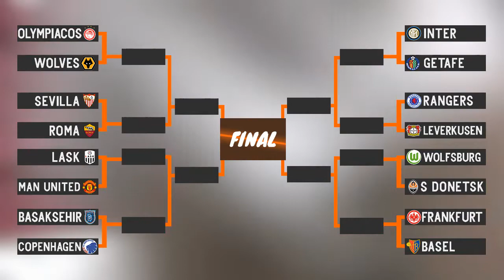Bagan & Jadwal Terbaru Liga Europa Babak 16 Besar Leg 2 Live SCTV | Live Man United vs LASK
Berikut ini adalah jadwal lengkap siaran langsung Liga Eropa 2020 malam ini babak 16 besar Leg 2 di SCTV dan vidio .com (5 -7 Agustus 2020). Serta daftar topskor, top assist dan bagan Liga Eropa 2020.
Jadwal Liga Eropa Malam Ini Live tv SCTV:
Rabu 5 Agustus 2020:
Shakhtar Donetsk vs Wolfsburg, Kick Off jam 23:55 WIB, Live SCTV
Copenhagen vs Istanbul Basaksehir, Kick Off jam 23:55 WIB, Live Vidio .com

Kamis 6 Agustus 2020:
Manchester United vs LASK, Kick Off jam 02:00 WIB, Live SCTV
Inter Milan vs Getafe, Kick Off jam 02:00 WIB, Live Vidio .com
Sevilla vs Roma, Kick Off jam 23:55 WIB, Live SCTV
Leverkusen vs Rangers, Kick Off jam 23:55 WIB, Live Vidio .com

Jumat 7 Agustus 2020:
Wolves vs Olympiacos, Kick Off jam 02:00 WIB, Live SCTV
Basel vs Frankfurt, Kick Off jam 02:00 WIB, Live Vidio .com